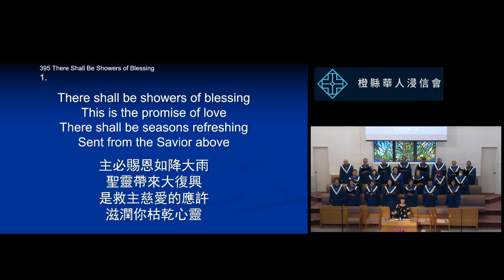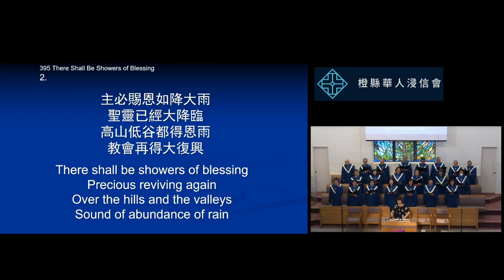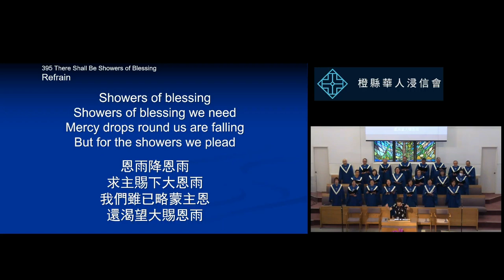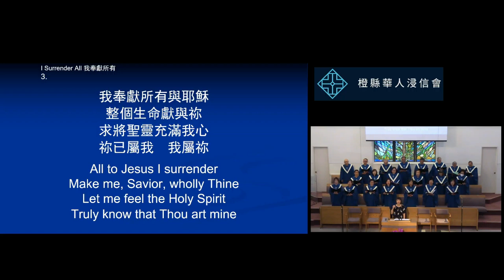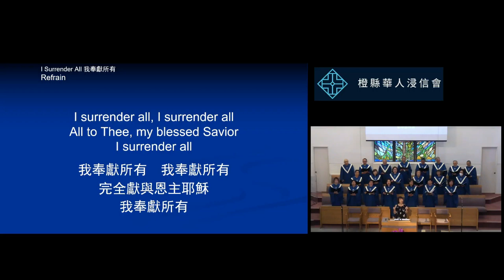2024 7 28 CBCOC -雙語堂主日聚會唱詩 Singspiration 恩雨大降There Shall Be Showers Of Blessing我奉獻所有I Surrender All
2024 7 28 橙縣華人浸信會 CBCOC - 雙語堂主日聚會唱詩 Singspiration 恩雨大降There Shall Be Showers Of Blessing我奉獻所有I Surrender All